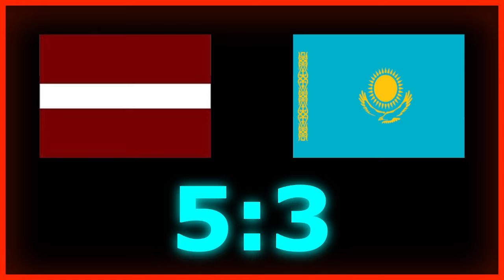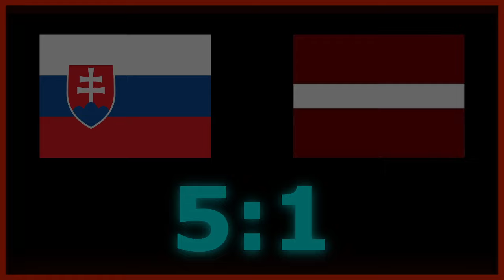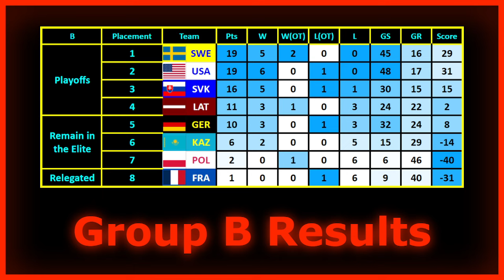2024 IIHF Ice Hockey World Championship Predictions - Group B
My predictions for the upcoming IIHF Ice Hockey World Championship in Czechia! Group B Results.